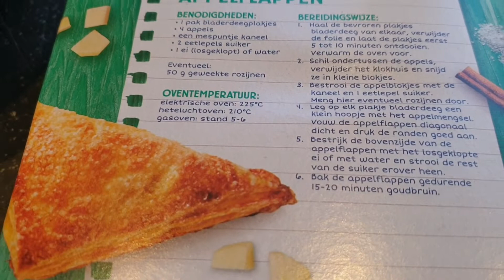Грушевый пирог. Очень простой рецепт!